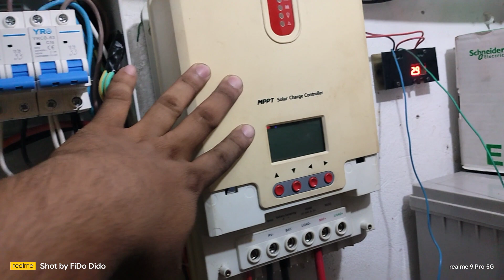SOLAR CHARGE CONTROLLER PROTECTION RELAY CUTOFF